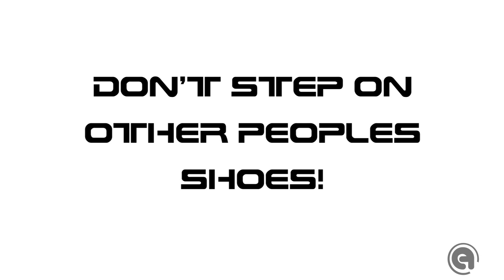Get off my Kicks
A short PSA about stepping on other peoples shoes. DON'T DO IT!